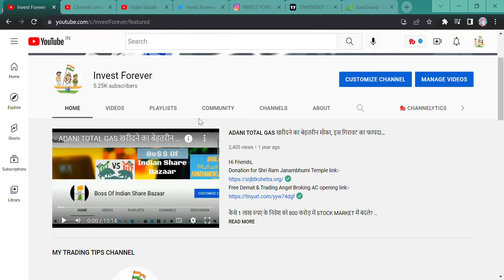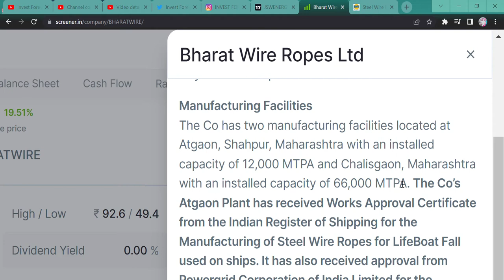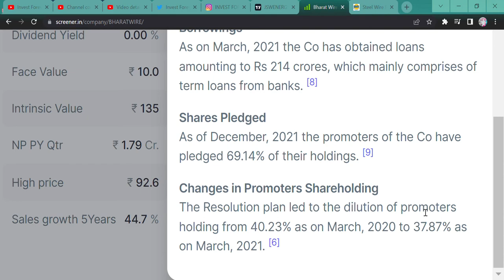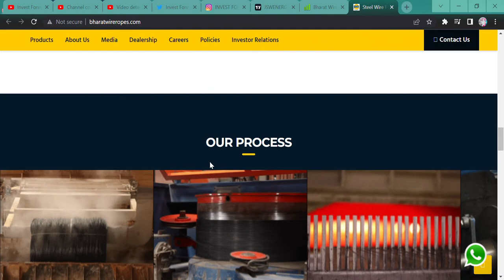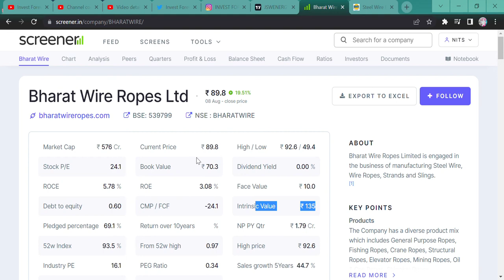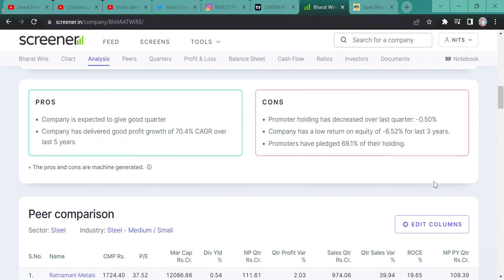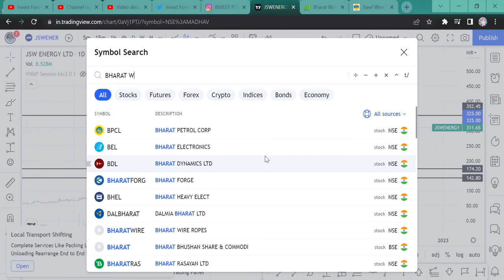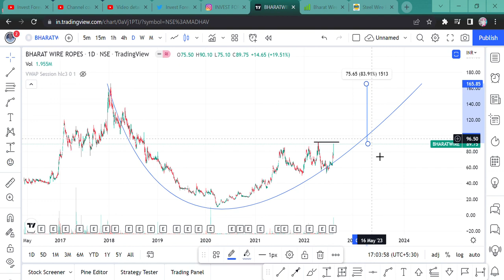BHARAT WIRE ROPES LTD, QUICK RETURN OF 85% || FUTURE MULTIBAGGER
Hi Guys,
BHARAT WIRE AND ROPES LTD SHOWS A REAT NUMBER AND ITS CHART IS SHOWING A QUICK RETURN OF 85%, WATCH THE VIDEO FOR MORE INFORMATION.

SHORTS,
YOUTUBE SHORTS,
INVESTMENT TIME,
INVESTMENT,
MULTIBAGGER,
BONUS,
SPLIT,
DIVIDEND,
BUYBACK,
RIGHT ISSUE,
TENDER OFFER,
INTRADAY,
SWING TRADE,
POSITIONAL TRADE,
FUTURE OPTION,
BUSINESS NEWS,
INVEST FOREVER,
INTRADAY TIPS,
HOW TO EARN MONEY DAILY?,
NIFTY PREDICTION,
MARKET PREDICTION,
nifty bank,
NIFTY MIDCAP,
NIFTY SMALLCAP,
NIFTY50
EQUITY MARKET,
BULL RALLY,
DOW JONES,
MARKET RETRACEMENT,
Q1 RESULT,
Q1 RESULT AND ITS IMPACT,
INVEST FOREVER,
NIFTY OVERVIEW,
NIFTY OUTLOOK,
NIFTY BANK,
BANK NIFTY,
NIFTY IT,
NIFTY PHARMA,
NIFTY NEWS,
NIFTY FMCG,
NIFTY AUTO,
NIFTY METAL,
BREAKOUT STOCKS,
POSITIONAL TRADE IN STOCKS,
BHARAT WIRE ROPE,
BHARAT WIRE STOCK,
BHARAT WIRE ROPE STOCK NEWS,
BHARAT WIRE STOCK TARGET,
BHARAT WIRE STOCK NEWS,
BHARAT WIRE STOCK NEWS TODAY,
BHARAT WIRE LATEST NEWS,
BHARAT WIRE ROPE Q1 RESULT,
BHARAT WIRE STOCK ANALYSIS,
BHARAT WIRE CLIENTS,
BHARAT WIRE STOCK TECHNICAL CHART,
BHARAT WIRE QUICK RETURN,